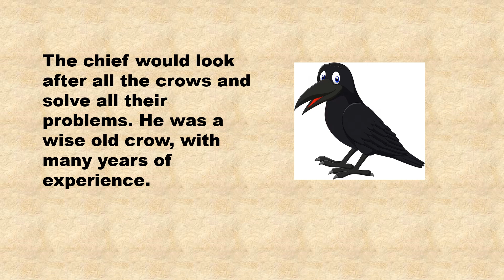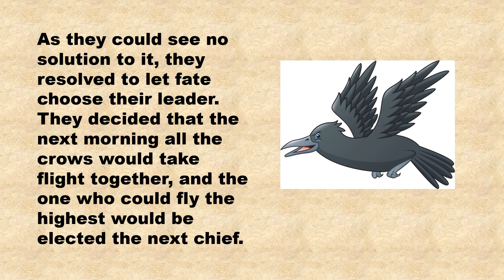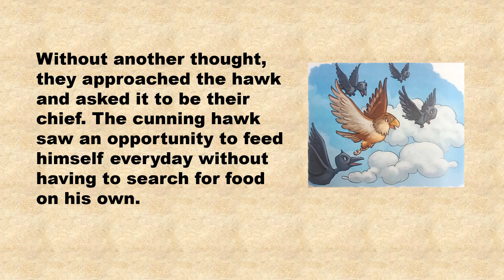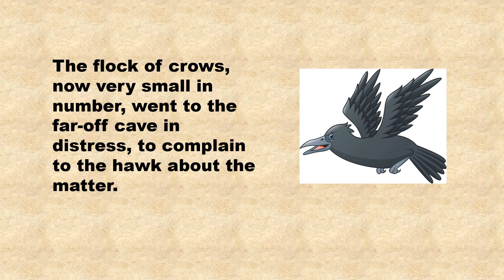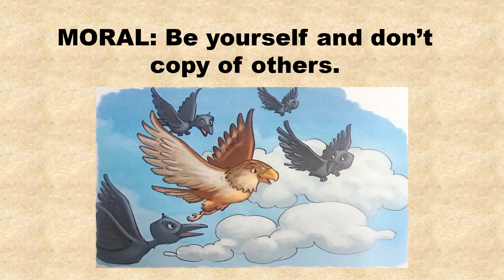NEVER TRUST A STRANGER | English Fairy Tales and Bedtime Stories for Kids | Moral Story | Hello Kids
NEVER TRUST A STRANGER | English Fairy Tales and Bedtime Stories for Kids | Moral Story | Hello Kids @HellokidsEng

NEVER TRUST A STRANGER | Short Moral Story for Kids